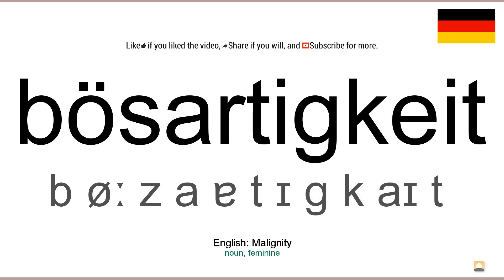How to pronounce: Bösartigkeit (German)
How to pronounce bösartigkeit in german
Wie bösartigkeit ausgesprochen Deutsch
Die deutsch aussprache von dem wort bösartigkeit.
Cómo pronunciar bösartigkeit en aleman
Comment prononcer bösartigkeit en allemand
Come pronunciare bösartigkeit in tedesco